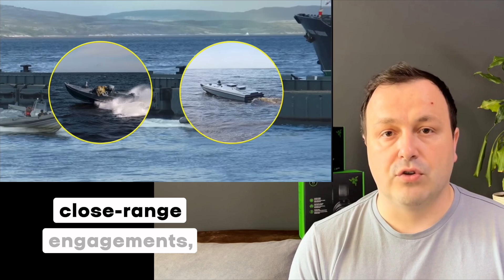The Shocking Way to Destroy a Fleet – Cheaper Than a Car | BAWLER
Once dominated by Russian warships, the Black Sea is no longer under Moscow’s control. In this full breakdown, we show how Ukraine flipped the script—destroying Putin’s billion-dollar navy using drones that cost less than a car. From the annexation of Crimea to stealth submarines like the Kronos and the weaponized sea drones Magura V-5 and Sea Baby, this is the full story of how Ukraine reclaimed the Black Sea using innovation, precision, and courage.

📽 This is not just about drones. It’s about a revolution in warfare—and a new way for smaller nations to fight back.

⏱ Timestamps:

00:00 – Introduction: From Russian control to Ukrainian counterattack
01:10 – How Ukraine sank warships with drones
02:45 – Su-30 downed by an unmanned vessel
04:05 – Putin’s Black Sea billions go up in smoke
05:00 – Rewinding to 2014: the annexation of Crimea
06:20 – How Russia captured 70% of Ukraine’s navy
07:40 – Why the Black Sea blockade hit Ukraine’s economy
08:30 – The desperate need for a naval solution
09:10 – The birth of Ukraine’s sea drone doctrine
10:00 – From patrol boats to kamikaze vessels
11:20 – The arrival of Magura V-5 and Sea Baby
12:30 – How drones gained missile-launching capabilities
13:40 – Three Russian jets shot down by drones
15:00 – Sea Baby’s flamethrowers and Grad rockets
16:10 – Opening new grain corridors with firepower
17:20 – Russia’s drone countermeasures and failures
18:30 – The move toward autonomous drone warfare
19:15 – Ukraine unveils stealth sub “Kronos”
20:00 – The Tolokha drone family and 11,000-lb warheads
21:10 – Why Putin no longer controls the Black Sea
22:00 – Final thoughts: is this the future of naval warfare?

💬 Sound off in the comments:
Can sea drones rewrite the rules of war? What will Ukraine develop next?